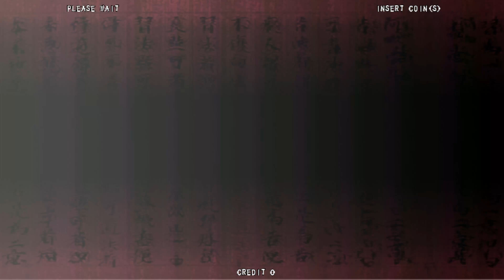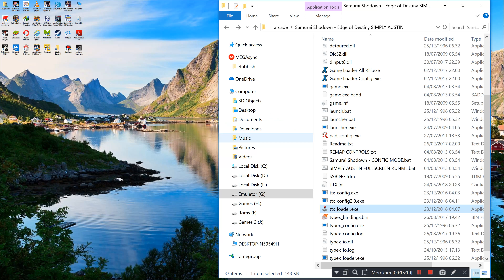Samurai Showdown : Edge Of Destiny Arcade PC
Play Arcade Games with PC at Home
Samurai Showdown : Edge Of Destiny
SNK Playmore